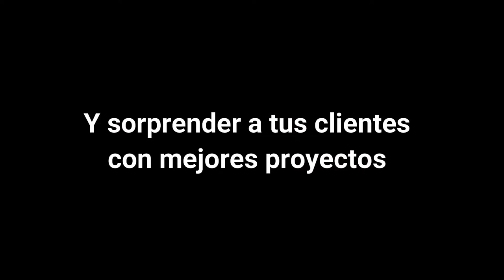Como crear escenas interiores/exteriores con Corona Renderer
Hola, soy Rodolfo Boscan, y este curso lo cree para enseñar a como crear 3 proyectos desde cero usando 3DsMax y Corona render de una manera fácil con herramientas fáciles. La idea principal del curso, y, es algo que no he visto que casi nadie hace, es que mientras en AmazingRenders vayamos evolucionando en habilidades, el curso también va a mejorar logrando así llevarlo a un nivel aun mas realista del que esta.

¡Y lo mejor de todo, es que, no es necesario pagar por actualizaciones, solo lo compras una vez y tienes acceso a las actualizaciones para toda la vida!